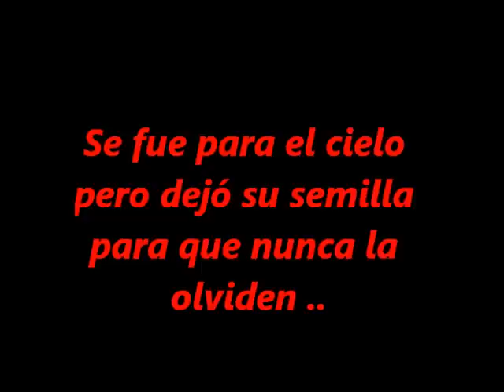Una MILONGA para el cielo !!